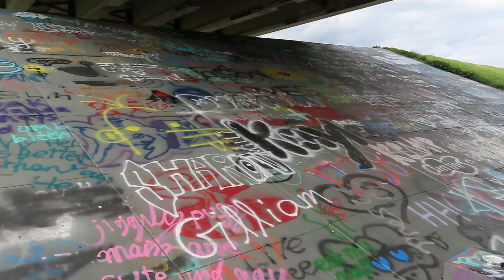Ohio River Elevation High April 5th, 2024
The Ohio River is a 981-mile (1,579 km) long river in the United States. It is located at the boundary of the Midwestern and Southern United States, flowing in a southwesterly direction from western Pennsylvania to its mouth on the Mississippi River at the southern tip of Illinois. It is the third largest river by discharge volume in the United States and the largest tributary by volume of the north-south flowing Mississippi River, which divides the eastern from western United States.[2] It is also the 6th oldest river on the North American continent. The river flows through or along the border of six states, and its drainage basin includes parts of 14 states. Through its largest tributary, the Tennessee River, the basin includes several states of the southeastern U.S. It is the source of drinking water for five million people.[3]

The river became a primary transportation route for pioneers during the westward expansion of the early U.S. The lower Ohio River just below Louisville was obstructed by rapids known as the Falls of the Ohio where the elevation falls 26 feet (7.9 m) in 2 miles (3.2 km) restricting larger commercial navigation, although in the 18th and early 19th century its three deepest channels could be traversed by a wide variety of craft then in use. In 1830, the Louisville and Portland Canal (now the McAlpine Locks and Dam) bypassed the rapids, allowing even larger commercial and modern navigation from the Forks of the Ohio at Pittsburgh to the Port of New Orleans at the mouth of the Mississippi on the Gulf of Mexico. Since the "canalization" of the river in 1929, the Ohio has not been a natural free-flowing river; today, it is divided into 21 discrete pools or reservoirs by 20 locks and dams for navigation and power generation.[4]

The name "Ohio" comes from the Seneca, Ohi:yo', lit. "Good River".[5] In his Notes on the State of Virginia published in 1781–82, Thomas Jefferson stated: "The Ohio is the most beautiful river on earth. Its current gentle, waters clear, and bosom smooth and unbroken by rocks and rapids, a single instance only excepted."[6]

After the French and Indian War, Britain's trans-Appalachian Indian Reserve was divided by the river into colonial lands to the south and Native American lands to the north. In the late 18th century, the river became the southern boundary of the Northwest Territory. The river is sometimes considered as the western extension of the Mason–Dixon Line that divided Pennsylvania from Maryland, and thus part of the border between free and slave territory, and between the Northern and Southern United States or Upper South. Where the river was narrow, it was crossed by thousands of slaves escaping to the North for freedom; many were helped by free blacks and whites of the Underground Railroad resistance movement.

The Ohio River is a climatic transition area, as its water runs along the periphery of the humid subtropical and humid continental climate areas. It is inhabited by fauna and flora of both climates. Today, the Ohio River is one of the most polluted rivers in the United States. In winter, it regularly freezes over at Pittsburgh but rarely farther south towards Cincinnati and Louisville. Further down the river in places like Paducah and Owensboro, Kentucky, closer to its confluence with the Mississippi, the Ohio is ice-free year-round.